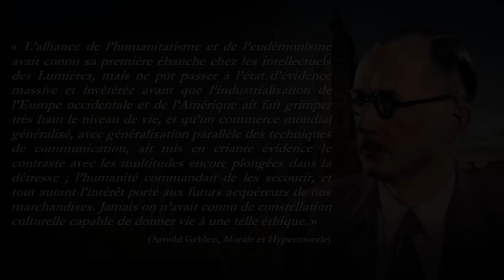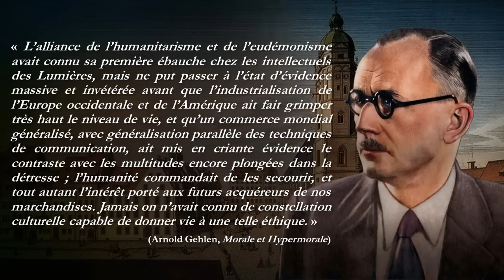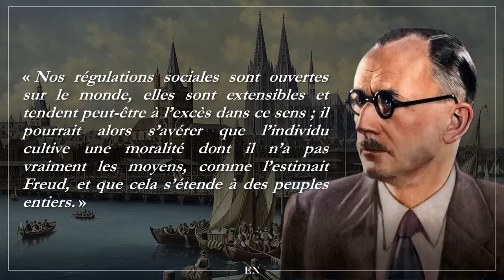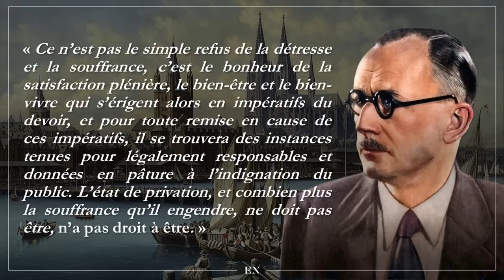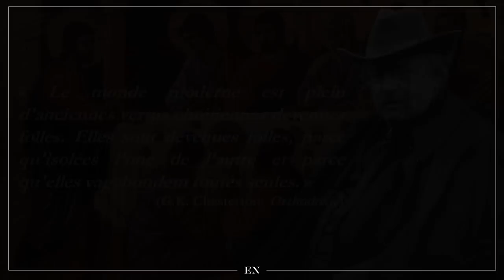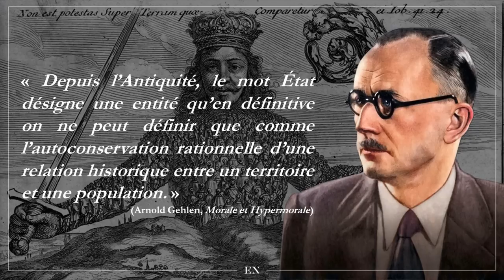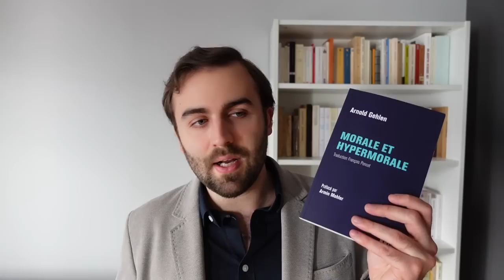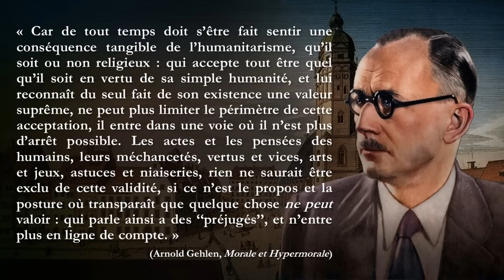L'universalisme, ou le danger d'une morale hypertrophiée (Arnold Gehlen)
Faisons-nous face à une "décadence morale" ou bien plutôt à une "hypermorale", une morale universelle hypertrophiée, fondée sur les bons sentiments ? Au lieu d'un retour à la morale, ce dont notre époque a besoin n’est-il pas plutôt de mettre des bornes aux exigences morales disproportionnées de l’humanitarisme et de refonder un « pluralisme éthique » ? Telle était l'ambition d'Arnold Gehlen quand il écrivit son remarquable essai "Morale et Hypermorale", récemment traduit en français. Écrit en 1969, peu après les divers mouvements de 68, il s'agit sans nul doute d'un des meilleurs ouvrages de cette période, dont les thèses principales n'ont rien perdu de leur force aujourd'hui.

- Pour écouter l'entretien avec Frédéric Castel et découvrir l'ensemble de mes vidéos privées

- Pour vous procurer le dernier numéro de Nouvelle École sur Gehlen

Musique du générique :
- Brahms : Symphony No. 4 in E Minor, Op. 98 - I. Allegro non troppo